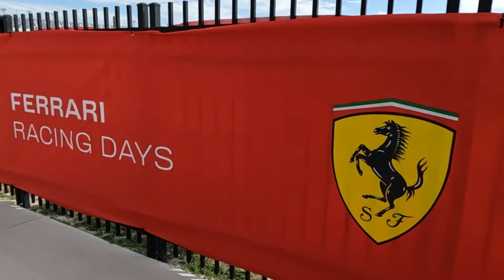Ferrari Racing Days April 9 2022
Ferrari Challenge North America   Daytona International Speedway
 Ferrari 488 Challenge EVO